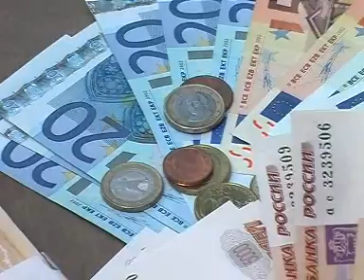Report Pulkovskaya TV (Пулковская ТВ)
Колдовство над ГенПланом. Часть 1
ролик с высоким разрешением.